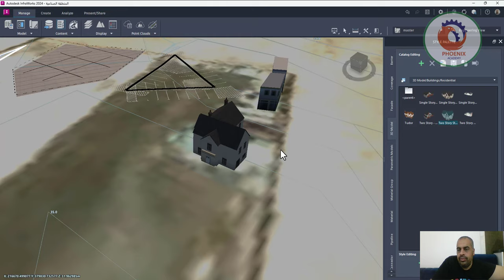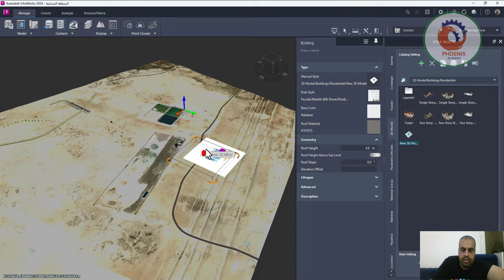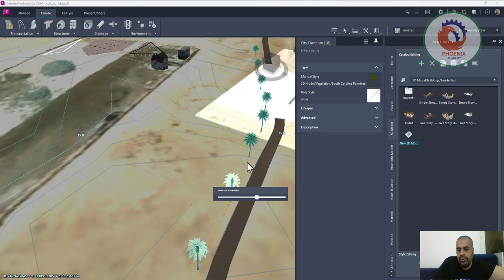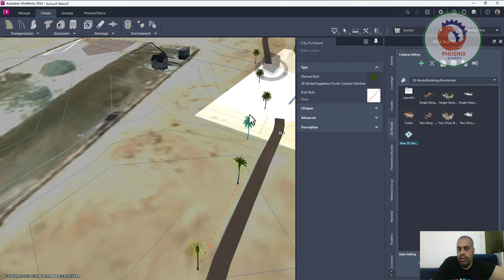Add custom 3D models أضف نماذج ثلاثية الأبعاد مخصصة في Infraworks